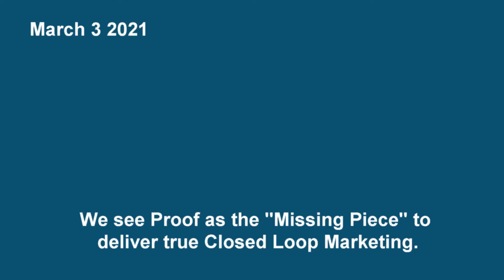Optimize Marketing Campaigns with Proof MMM™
Leonardo Carbonara, Global Product Management Leader for Salesforce Marketing Cloud, shares why Proof MMM™ is "the missing piece" when it comes to marketing optimization and delivering true closed loop marketing.

Proof Analytics provides a powerful marketing analytics platform that’s fast, accurate, and easy to use. With Proof MMM™, you can see which marketing tactics and channels are yielding the best returns on your marketing investments through integrated real-time data, alternate scenario building, and proven algorithms and analytics. The best part? It’s all in one user-friendly dashboard for the entire team to stay on top of every marketing campaign.

We’d love to connect with you on our other platforms, find us here: